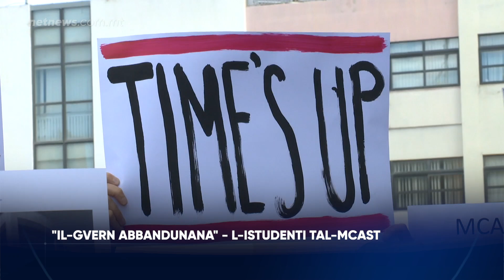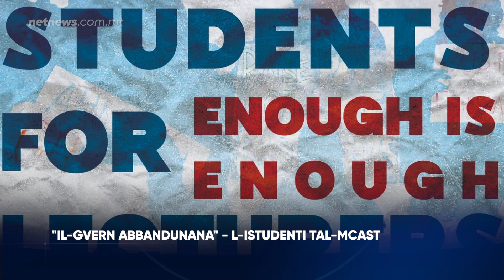“Il-Gvern abbadnunana" - L-istudenti tal-MCAST